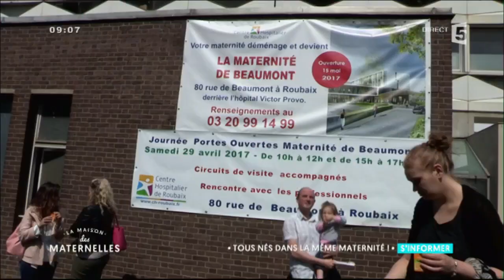Nés dans la même maternité et réunis pour le souvenir - La Maison des Maternelles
La maternité Paul Gellé change de locaux. Avant de déménager, le personnel médical a tenu à convier le maximum de personnes nés dans cette maternité de Roubaix depuis plus de 40 ans afin de faire une photo souvenir. Une initiative qui ravive beaucoup d'émotions...